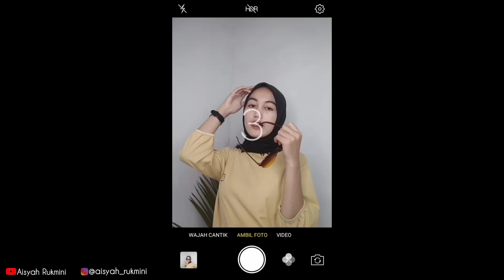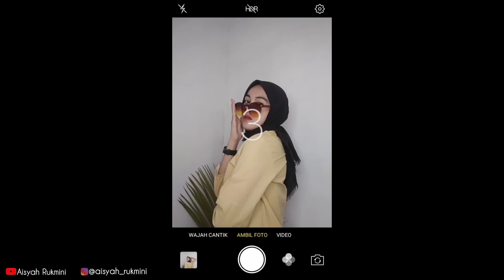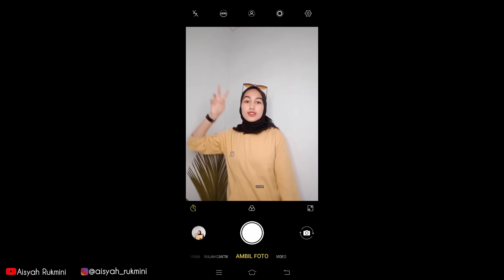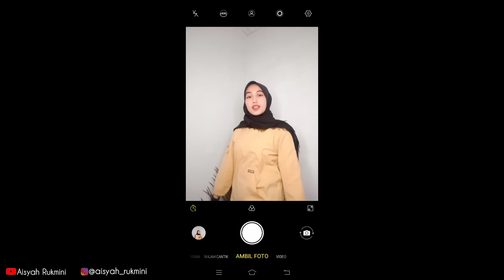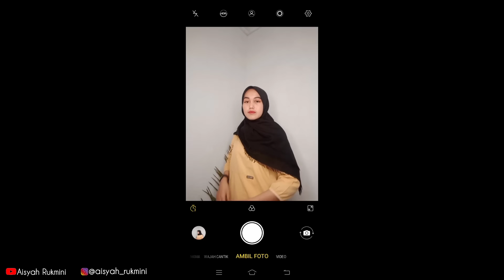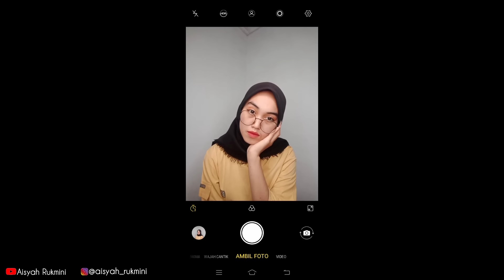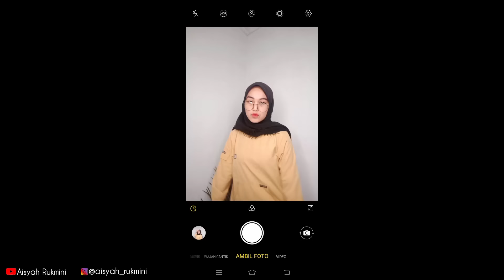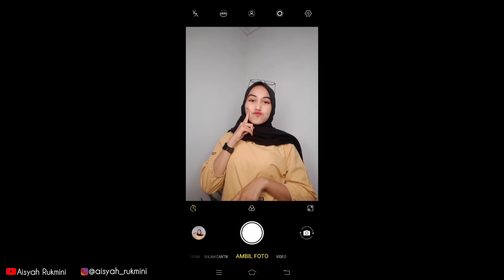CARA POSE FOTO KEREN | GAYA FOTO KEKINIAN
Jadi kali ini saya kasi tau ke kalian cara berpose yang simple kekinian dan juga keren saat photoshoot ! nah buat kalian yang penasaran jangan di skip video ini , nonton sampai akhir , karna cara pose ini ada 31 pose yang harus kalian coba dan sangat mudah untuk kalian ikuti , semoga bermanfaat yahhh

smoga bisa membantu dn juga bermanfaat untuk smuanya selamat mencoba 😊